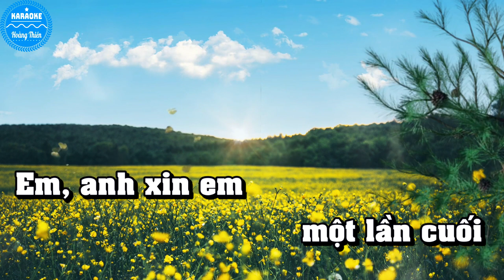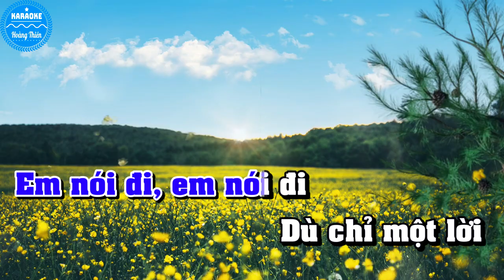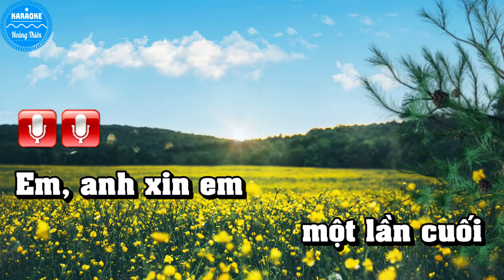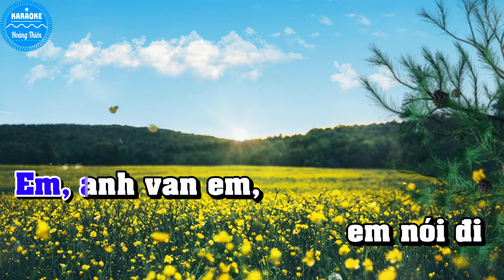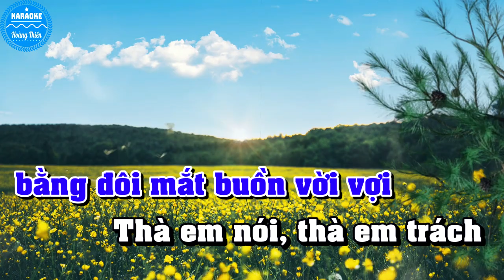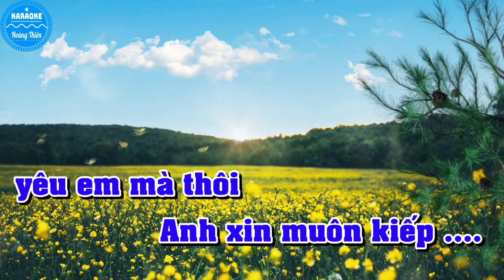Lời Cuối Cho Em Karaoke Tone Nam ( Si Giáng )│Hoàng Thiên Organ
🎵Thể Loại Slowrock
🔊 Sản Phẩm Thuộc Hoàng Thiên Organ
🔊🔊🔊 Mình Có Nhận Làm BEAT Nhạc Sống Theo Yêu Cầu.
🔊🔊🔊 VUI LÒNG LH SDT: 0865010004

▶Bản Quyền Thuộc Hoàng Thiên Organ
►Copyright by Hoàng Thiên Organ ☞ Do not Reup